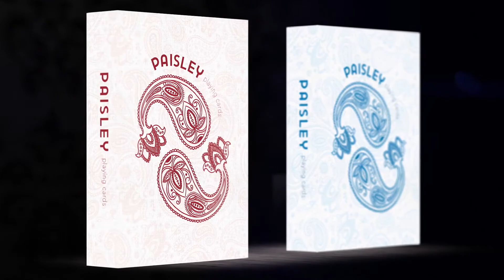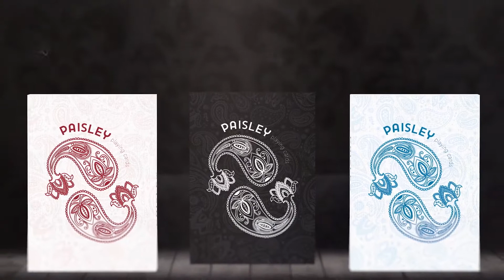Paisley - Jeu de cartes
L’apparence des cartes classiques est tout à fait conforme au concept, mais reste reconnaissable pour chaque performance de magicien.